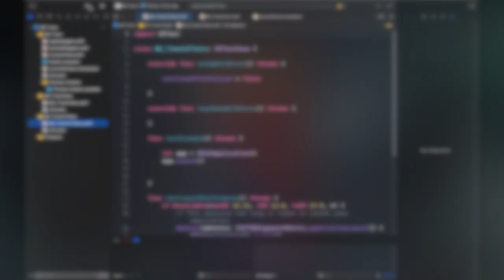15 Sec Timer App | SwiftUI | X Code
This is my first youtube shorts.. hope u guys like it...
This app is all about timer with some cool animation.. its just a beta..